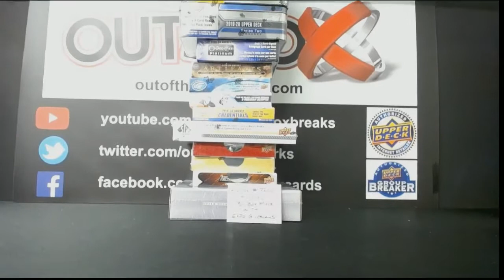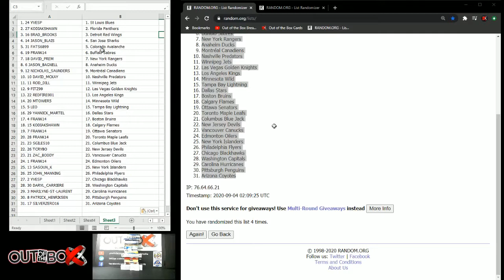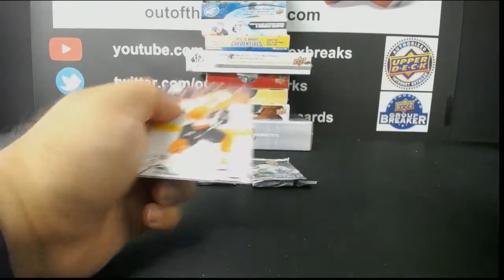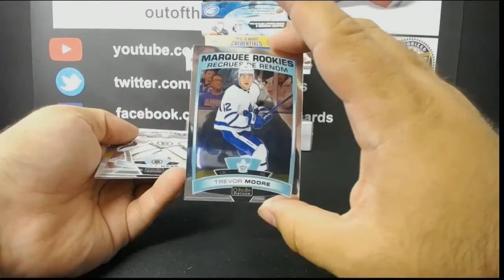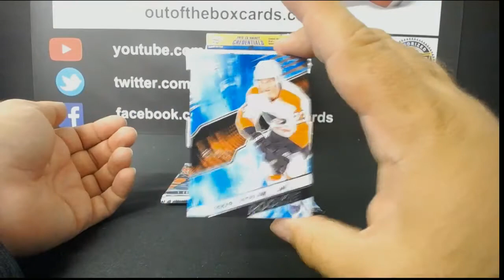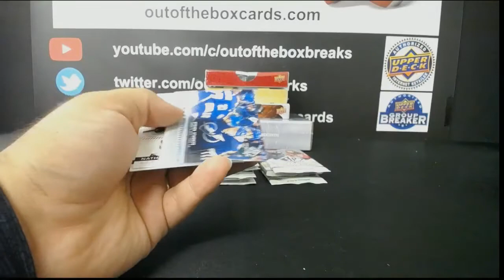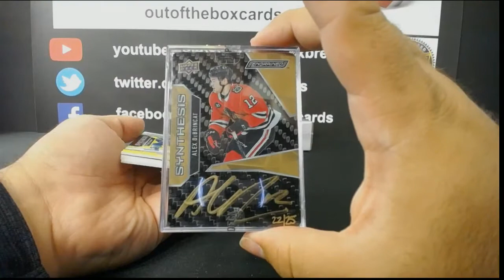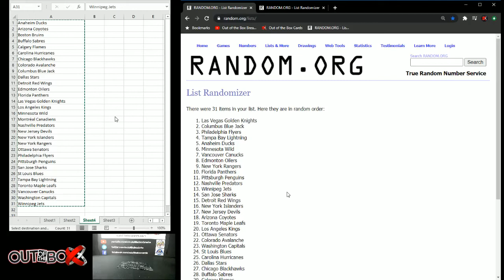Out Of The Box Group Break #7200-SPECIAL MIXER RANDOM WITH THE CUP (5 X SPRING PROMO PACK GIVEAWAYS)